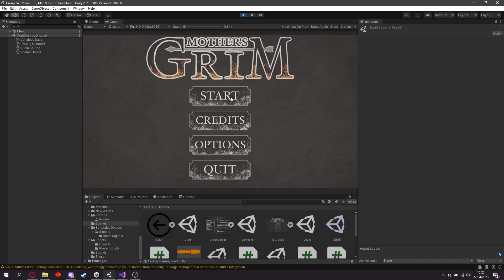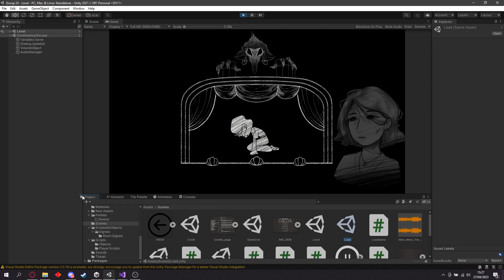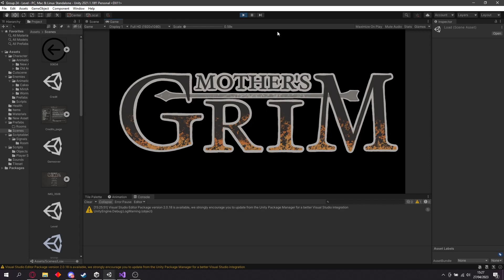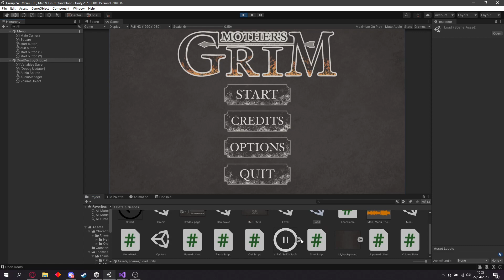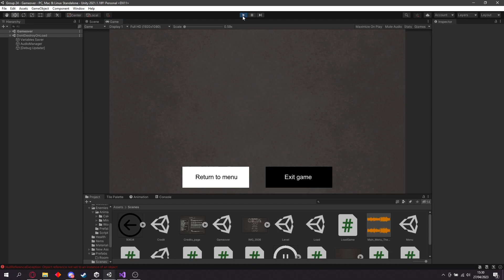Playthrough and death